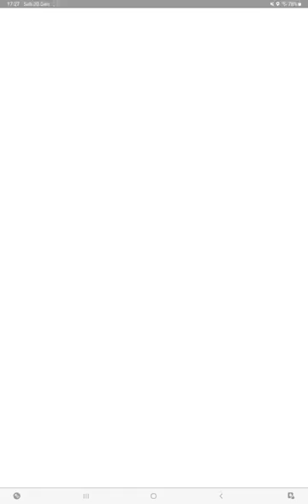Pokémon GO - Infernape evolution into Annilhape